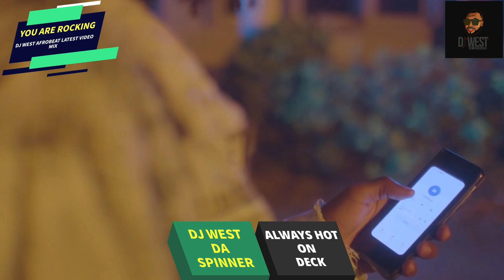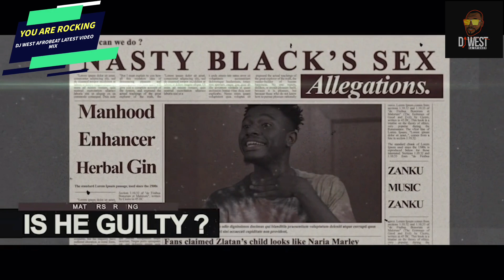NAIRA MARLEY VS ZLANTAN BEST OF MALIANS 2020 VIDEO MIX BY DJ WEST DA SPINNER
THIS CHANNEL IS FOR PROMO USE ONLY))) It is a monthly promotional channel with uploads of latest Naija/Afrobeat songs, bongo, kenya. Generally it is an African rise channel. Its all about hits and new upcoming artists. We get your song featured.